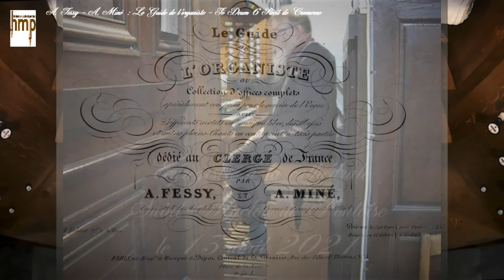Fessy-Miné : Te Deum - 6 Récit de Cromorne - Philippe BARDON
A. FESSY & A. MINÉ :
Guide de l'organiste (1839)
Te Deum 11° Verset (Te martyrum) : Récit de Cromorne (ou de Hautbois)
aux grandes orgues Cavaillé-Coll - Gonzalez de la Cathédrale de Pontoise.

Récit de Hautbois (Andante) - Mélange n° 11
Récit de Hautbois, de Cornet ou de Trompette
Le mélange n° 4 (Les Flûtes) le hautbois, le cornet ou la trompette de récit. Il ne faut jamais jouer ces jeux que séparement.
Pédale de flûte.
(Ici joué sur le Cromorne de l'Écho)

Joué sur l'exemplaire ayant appartenu à Mme Auger, organiste de Saint-Maclou de Pontoise de 1808 à 1843 et à ses filles Élise et Jenny, également organistes à sa suite.